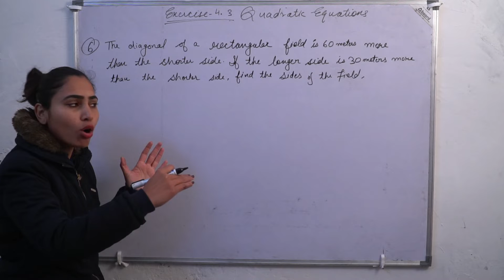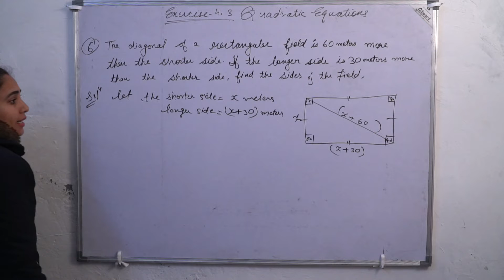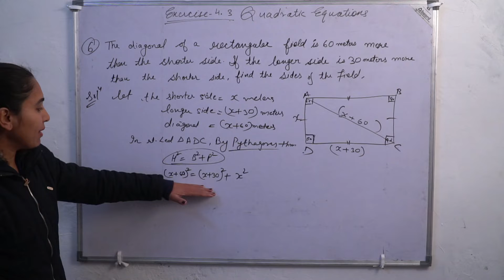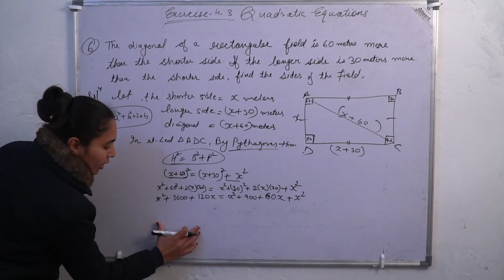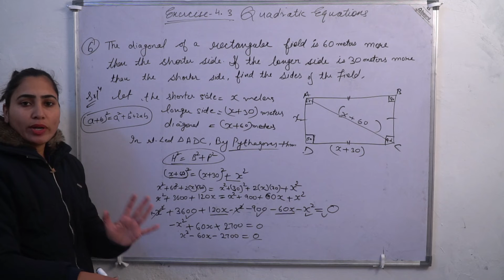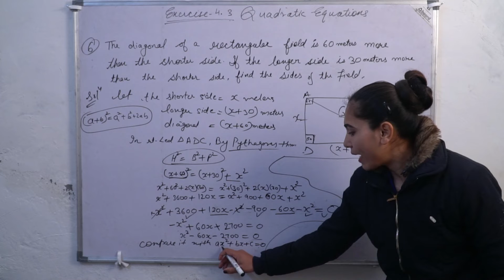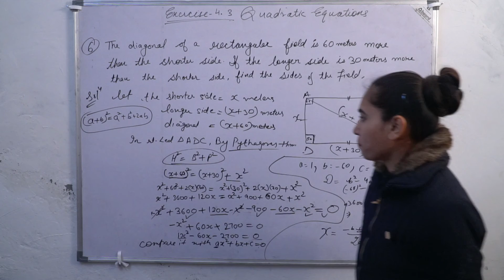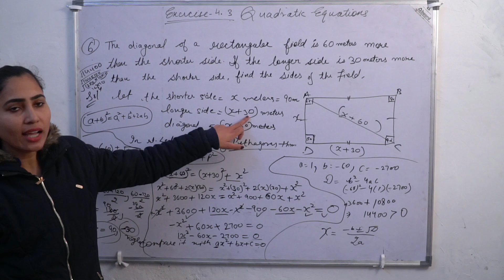Exercise - 4.3 | Class-10th | NCRT solution | The diagonal of a rectangular field is 60 meters...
This video is made for students of class 10th that are preparing for second semester in 2022  (onwards).
Students can get NCRT book solution of chapter-4 in our playlist viz. NCRT CH-4 solution.
It is ok to study only NCRT book for students under PSEB (Punjab School Education Board). But for those students who are studying  under CBSC (Central Board of Secondary Education) have need to solve extra questions.
We will provide complete material for preparation of all boards exams.
There is nothing to gain in short cut way, So give your sufficient time to study to hit your target👍
Good Luck🥰